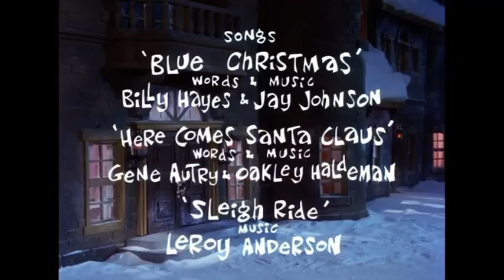The Year Without A Santa Claus Ending Credits on TBS (November 19, 2023) (read desc for credits)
Credits: Rankin/Bass, TBS